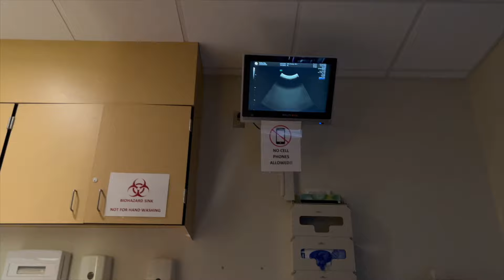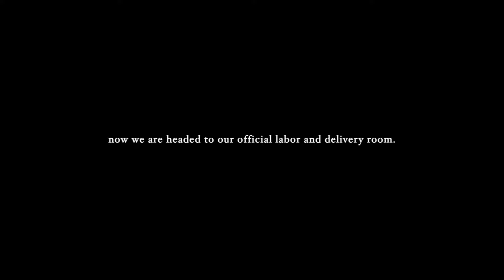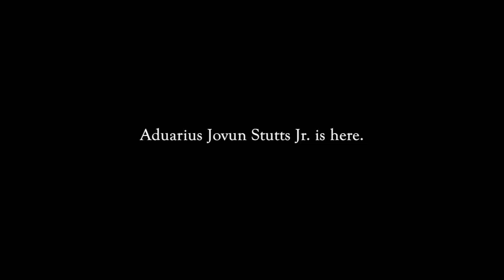Birth Vlog: LABOR AND DELIVERY | 8 Hour Labor, Unmedicated, 1st Pregnancy, Positive Birth Experience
♡︎ hey babes, this experience was truly one i will NEVER forget. I am officially a mommy and I love it here. Prayed to God this entire pregnancy that my birth would not only be a beautiful experience but that it would be smooth and easy and God did that just for me. I hope you all enjoy 🤍
LABOR AND DELIVERY VLOG | 8 Hour Labor, Unmedicated, 1st Pregnancy, Positive Birth Experience

ring light ⇢
hard drive ⇢
mini tripod stand ⇢
macbook pro ⇢

name? Kiya (Ky-Uh) Ilese (Ee-Lee-s) Cunningham
where am i from? Chicago, Illinois ❥
how old am I? 22 (October 19th) ❥
height? 5'3
what grade am I? senior ❥
what school do you attend? columbia college chicago ❥
editing software? final cut pro X + photoshop for thumbnails ❥

00:00 Welcome to my channel! + intro